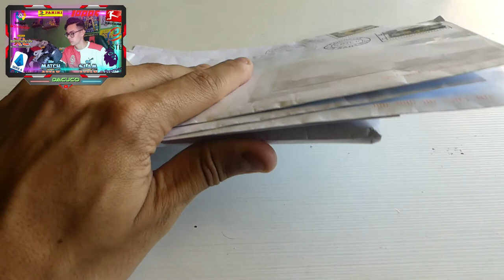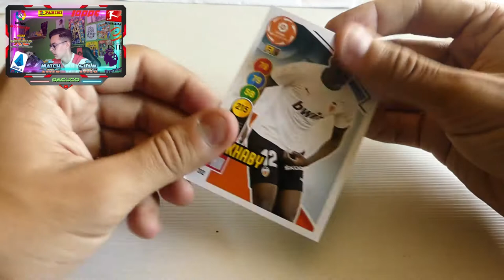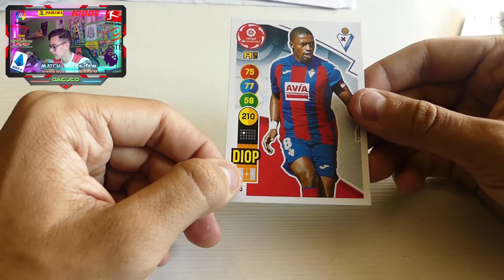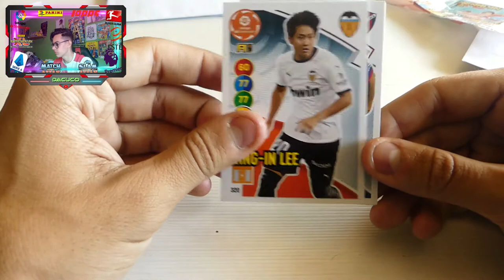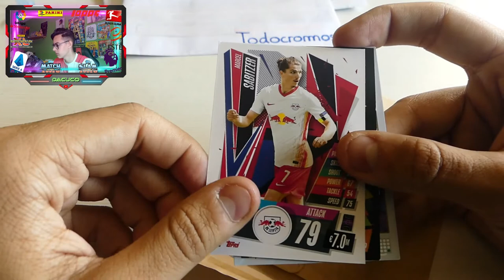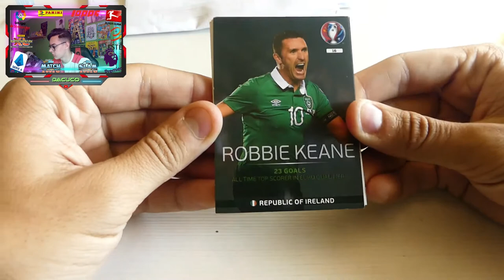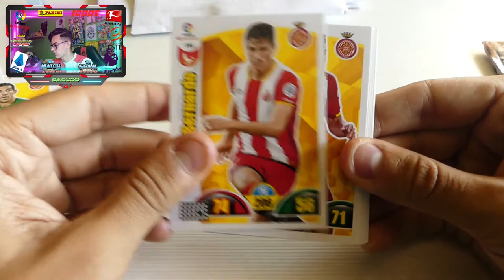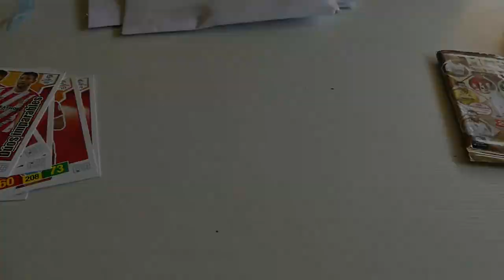MAIL DAY #3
Después de bastante tiempo sin poder subir vídeos de Mail Day, hoy retomamos esta sección, que empecé hace un año, con la tercera parte.

Esta vez hemos recibido un total de 6 cartas: tres de cromos_pro (Galicia), una de Rubio_2001 (Madrid) y las otras dos de Todocromos (Murcia).

¡Muchas gracias a los tres por habernos mandado estas cartas, y a todos vosotros, estaros atentos porque cada domingo a las 20:00h (hora española 🇪🇦) subiremos un vídeo de las cartas que nos vayan llegando!

Marcas de tiempo:

00:00 Intro
00:28 Primera carta de cromos_pro
01:54 Carta de Rubio 2001
02:37 Segunda carta de cromos_pro
03:50 Tercera carta de cromos_pro
04:49 Primera carta de Todocromos
06:22 Segunda carta de Todocromos
08:45 Outro

Dacuco